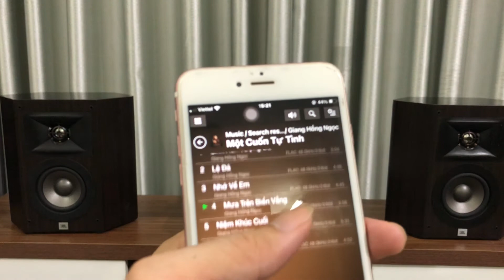SONY HAP S1+JBL STUDIO 210.Nhẹ nhàng mà vẫn sang chảnh.Chấp đủ các thể loại nhạc.SDT:0358866266